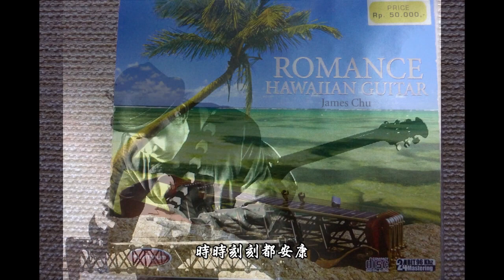James Chu Music - Serenade Schubert 小夜曲